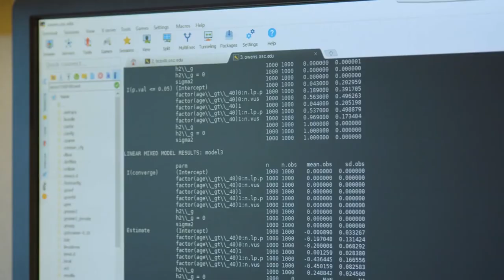The Ohio Supercomputer Center Gives Researchers a Processing Boost in the Fight Against COVID-19